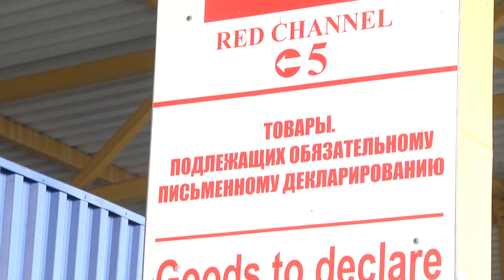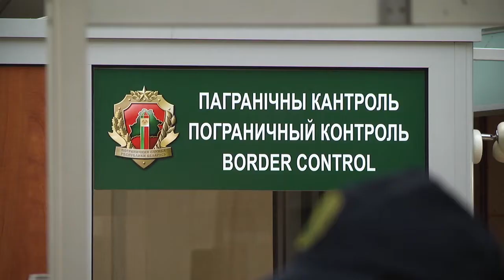2019-12-11 г. Брест. Таможенные изменения в 2020 году. Новости на Буг-ТВ.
Брест – приграничный город и благодаря этому для многих жителей областного центра совершенно привычное дело выехать заграницу на выходные, за покупками.  Поэтому следующая информация выпуска «Буг-информ» будет интересна именно им. В Беларуси с 1 января 2020 года изменяются правила ввоза некоторых товаров.  Каковы будут нормы ввоза неделимого товара и выгодно ли будет это белорусам - узнавала Ирина Кузьмич.